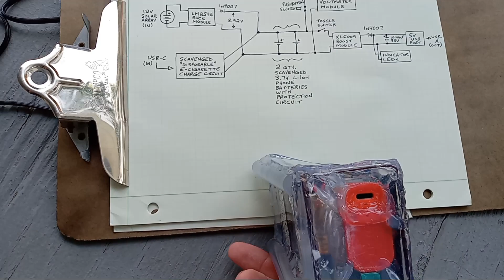Thanks for the Statue of Liberty, France! (part 3)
Excerpt from "The New Colossus" (poem by Emma Lazarus, inscribed on a bronze plaque inside the Statue of Liberty):
"Give me your tired, your poor. Your huddled masses yearning to breathe free. The wretched refuse of your teeming shore. Send these, the homeless, tempest-tost to me. I lift my lamp beside the golden door!"